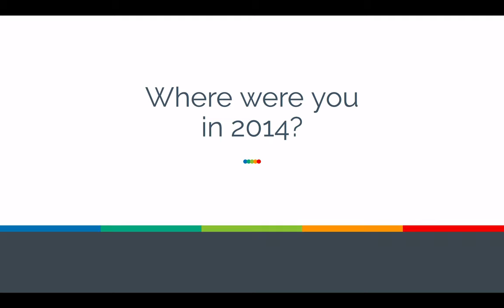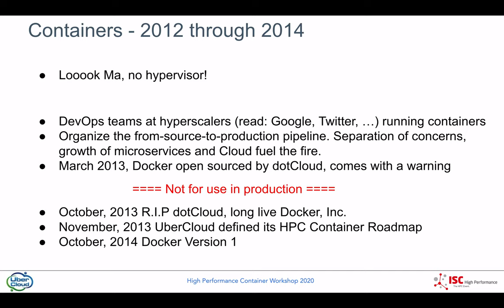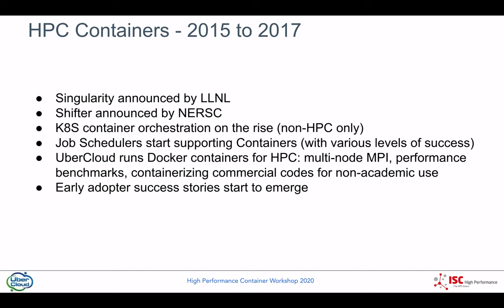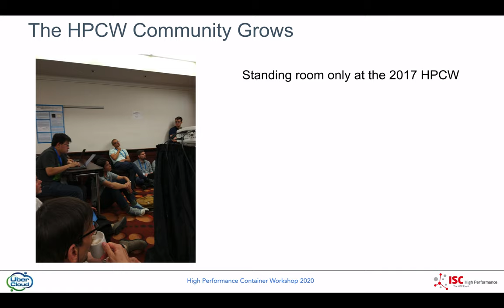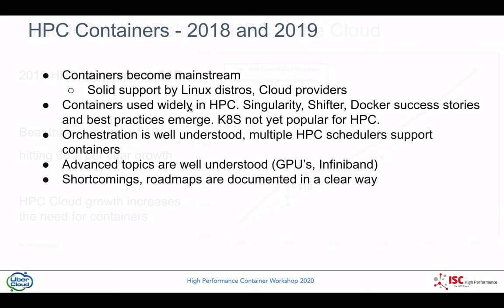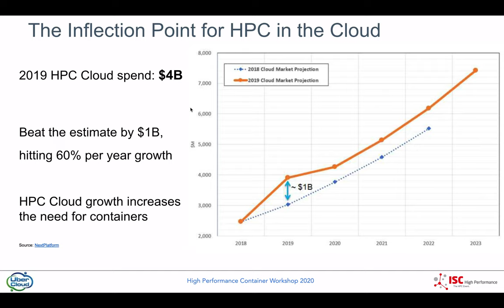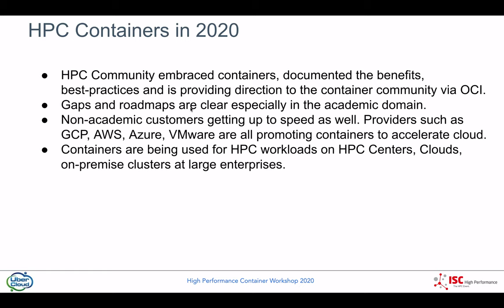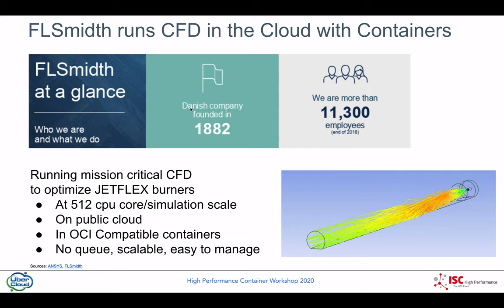HPCW20 - Outlook: 6y HPCW Containerization ReCap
Burak looks back of the 6y history of the workshop and how far we already got.